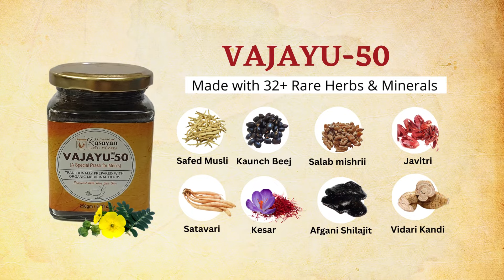VAJAYU-50- A Special Prash for Men's Personal Health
Vajayu-50 – Ayurvedic Prash For 45+ Men’s Personal Health
In the earlier times, mentioned in the Vedas, the Rishi Munis used to prepare a paste called Leham, from the best elements and herbs to cure the multiple problems of human beings. The ingredients of Vajayu 50 such as the kaunch beej, vidarikand, shiljait, gokshur are highly useful and effective herbs that made it the best ayurvedic cure for personal health in male. With many years of research and development, the Ayurvedic practitioners at DeepAyurveda have devised the accurate formula of Vajayu-50 prash for men’s, which is recommended as the best ayurvedic treatment for personal disorders for males.

Factors Affecting Male Health
Multiple factors including ageing can deteriorate the potency, virility, stamina and drive, and men’s health after 50. The reason for this can be found in their daily lifestyle, which includes the food they eat and the physical activity they do. Men with low energy, poor virility, disorders or hormonal imbalances are unable to perform well in bed and have a low drive or lovemaking desires. After the age of 50, most men require a supplement to help improve their personal health and performance. There are many ayurveda health pills, oils and syrups available in the market which increase the drive for a few hours and show temporary results to the male personal parts. However, they might pose side effects or disturb bodily functions in the long term.

Why Vajayu-50 Prash is the Best to Manage Male Personal Problems?
The Vajayu-50 Prash for men is one of the best ayurvedic cure for sexual problems to enhance the drive in men for long-lasting performance in bed. It helps in the production and maintenance of testo sterone, helps to improve spermcount and motility. The ingredients in the prash rejuvenates the neuro arterial synapses and facilitate cell regeneration in men over 50 years of age. Consequently, it helps in managing several disorders in men, such as small size or thickness, prematureejaculation, less or no erection, less rigidity of the penis, etc. Vajayu-50 prash is the one of the best and most authentic ayurvedic treatment for men's disorders as it is composed with the herbs which are rich in Vajikarna (aphrodisiac) properties and helps enhances the strength and stamina.